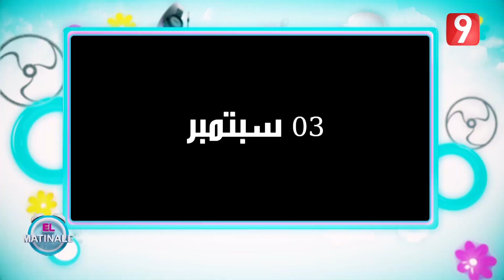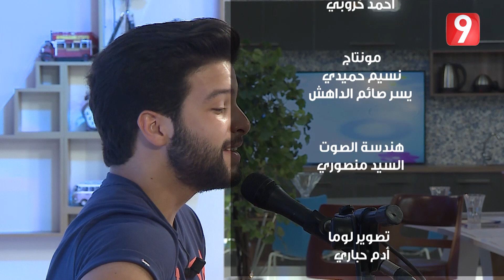El Matinale S02 - Ep 01 P03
El Matinale S02 - الحلقة 1 الجزء الثالث